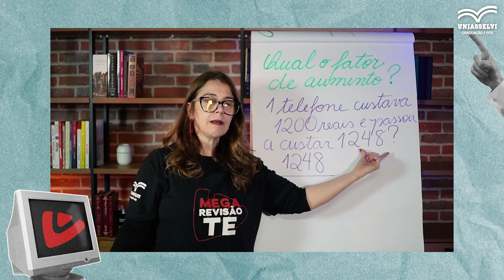Descubra como perder o medo da Matemática